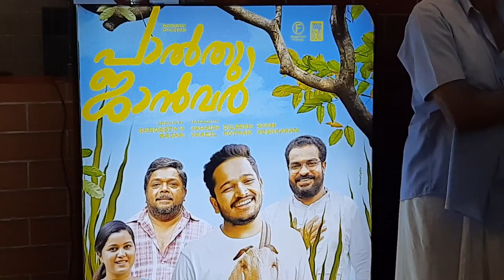Puthett Cinimas Theaters Blessing Mar Joseph Kallarangatt 03/09/2022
Puthett Cinemas